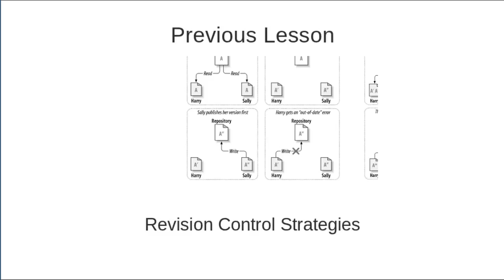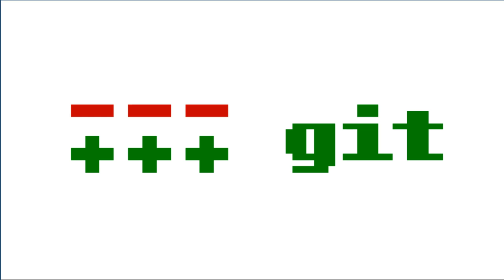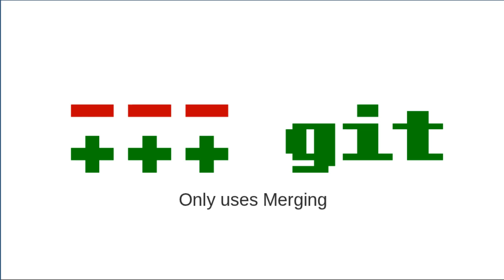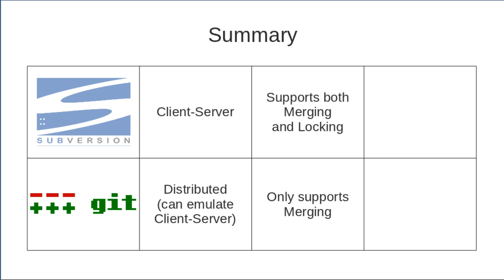Revision Control Software